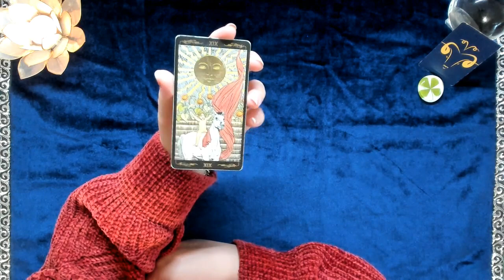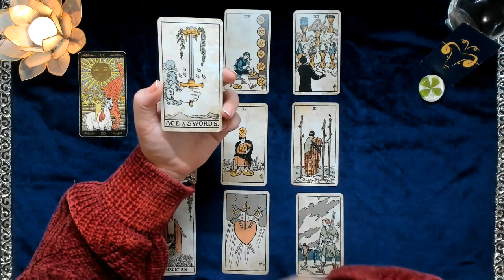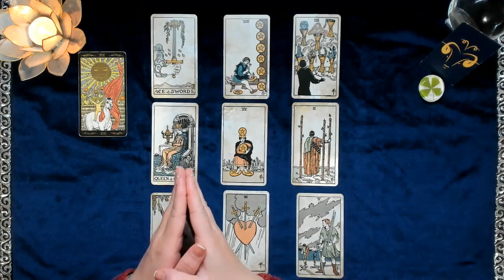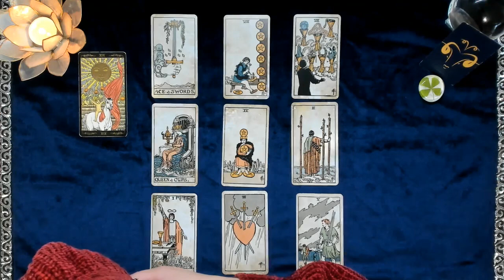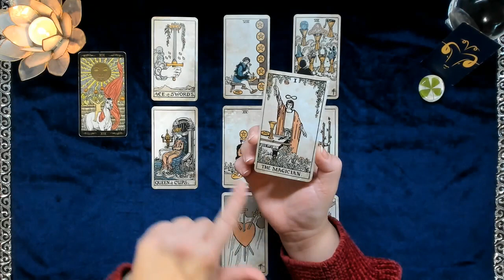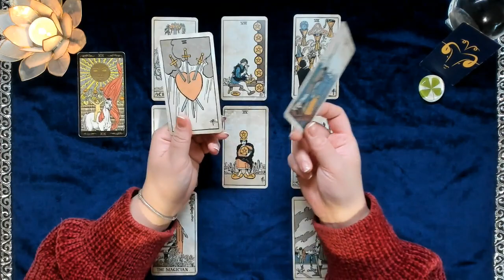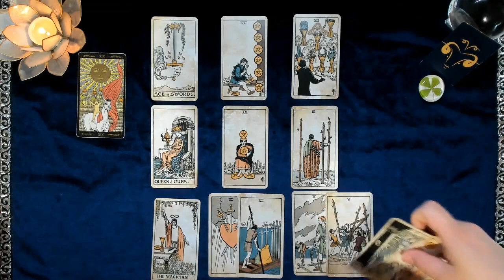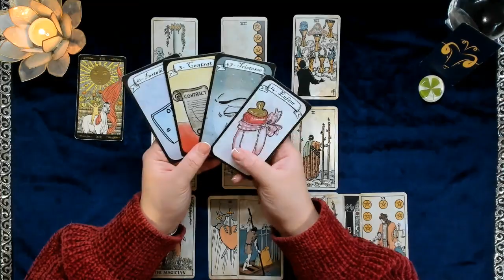Bélier ♈️ PrédictionsAnnée2022 🔮 Grande Concrétisation, Projets qui prennent forme 🔮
❗️❗️❗️ Guidances Coeur A Coeur vous propose la vidéo du Jour: Bélier ♈️ PrédictionsAnnée2022 🔮 Grande Concrétisation, Projets qui prennent forme 🔮❗️❗️❗️